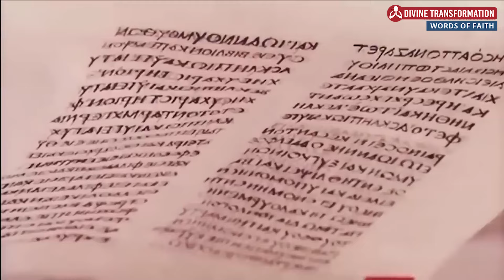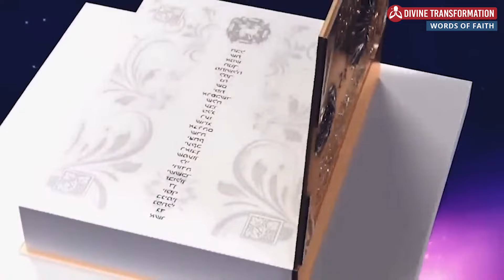WHAT THE ANTICHRIST WILL DO IN ISRAEL IS SHOCKING!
Discover what the Antichrist will do in Israel according to the Bible. Share.